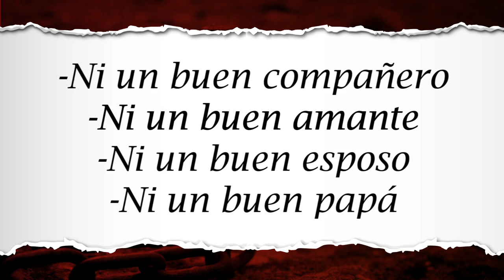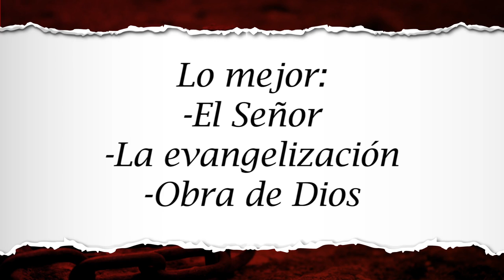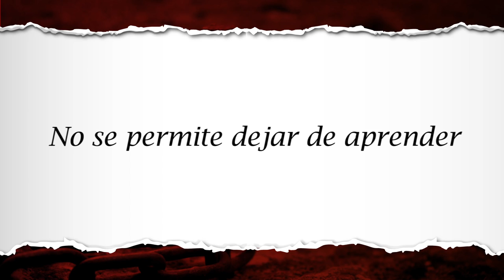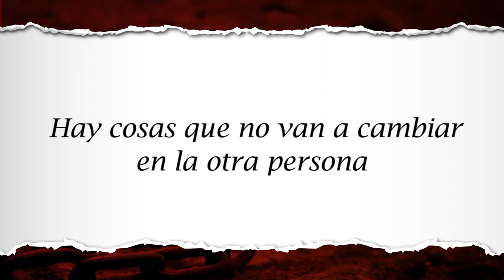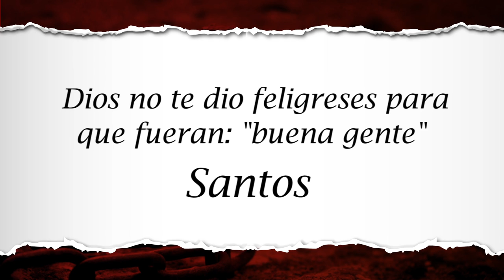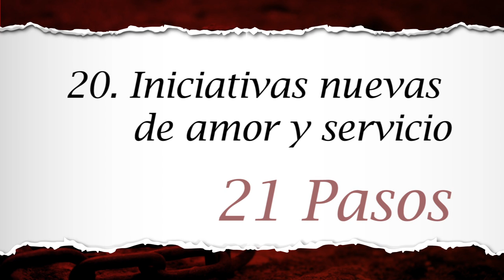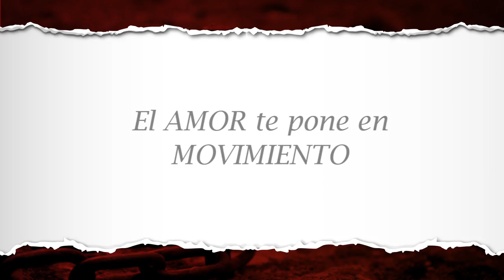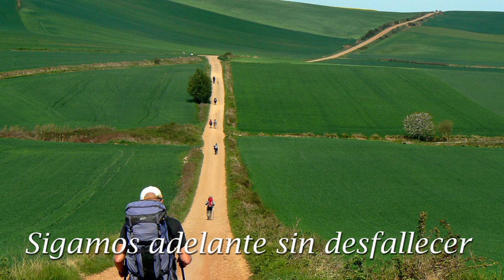Del pecado extremo a la extrema santidad, en 21 pasos, 2 de 2 partes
Predicación a los servidores y la comunidad entera de Juventud Renovada en el Espíritu Santo, en Marzo de 2012. Son 21 pasos. Esta segunda de dos partes contiene:

10. Docilidad del nuevo comienzo
11. Hambre de la Palabra y del Espíritu
12. Conciencia de la fraternidad que brota de la paternidad
13. Conciencia de los carismas propios y ajenos
14. Amanecer de la Iglesia como Proyecto de Dios
15. Afán de la gloria de Dios
16. Experiencia de la práctica de la misericordia y del perdón
17. Conciencia de las limitaciones de la propia comunidad local y del propio tiempo
18. Dolor por el pecado del mundo y las heridas de la Iglesia
19. Deseo de gastarse por Dios
20. Iniciativas nuevas de amor y servicio
21. Conciencia del bien de la Cruz